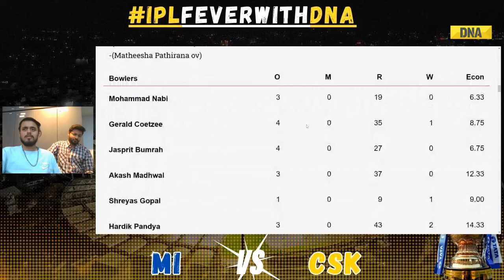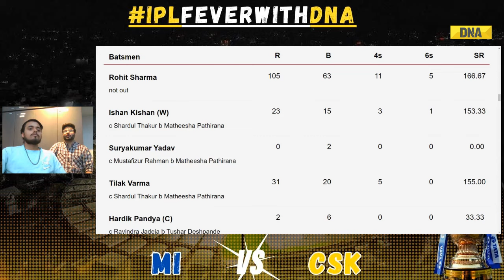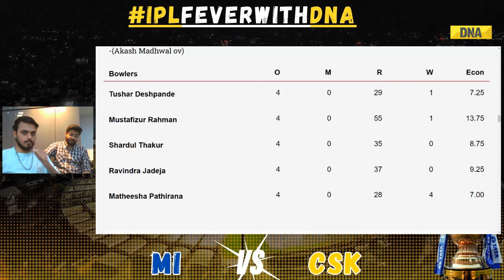MI vs CSK Highlights: Dhoni, Pathirana Shine, Chennai Beat Mumbai By 20 Runs | IPL 2024 Highlights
CSK Vs MI Highlights: Dhoni, Pathirana Shine, Chennai Beat Mumbai By 20 Runs | IPL 2024 Highlights
Chennai Super Kings displayed exceptional defensive bowling to achieve what might have seemed improbable: successfully defending a modest total under the lights at Wankhede Stadium. The match saw a gripping contest between two IPL giants, with Mumbai Indians initially appearing to have the upper hand. However, CSK's strategic bowling, led by Matheesha Pathirana, turned the tide in their favor. Despite a valiant century from Rohit Sharma, Mumbai Indians faltered in their chase, falling short by 20 runs. Pathirana's early breakthroughs and the disciplined bowling from CSK's fast bowlers restricted Mumbai's powerful batting lineup. Rohit's innings, though impressive, ultimately couldn't secure victory for his team. CSK's tactical decisions, such as promoting Ajinkya Rahane to open, paid off to some extent, although Mumbai's strong bowling initially posed a challenge. Shivam Dube's crucial knock and MS Dhoni's explosive cameo bolstered CSK's total, setting the stage for their bowlers to defend. Pathirana's return from injury proved instrumental as he dismantled Mumbai's top order with his skillful bowling. His variations, coupled with strategic slower deliveries from the CSK bowlers, kept Mumbai's batsmen in check during the crucial phases of the game. Overall, CSK's exceptional bowling performance, complemented by strategic decisions and disciplined execution, secured a vital victory for them, highlighting their prowess in defending a modest total against a formidable opponent like Mumbai Indians.